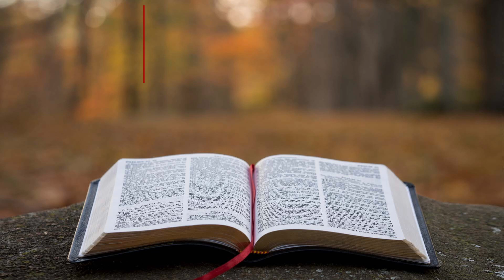नेपाली पवित्र बाइबल अय्‍यूब १० || Nepali Audio Bible Job 10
(Greetings) Jaymashi,
We will be uploading Job Audio Bible regularly!

Nepali Audio Bible Job
नेपाली पवित्र बाइबल अय्‍यूब
Job 10
अय्‍यूब १०
Nepali Audio Bible
नेपाली पवित्र बाइबल